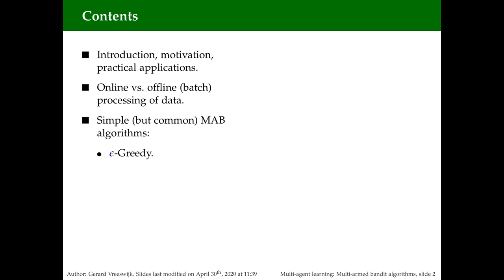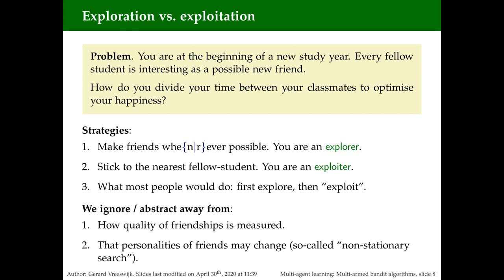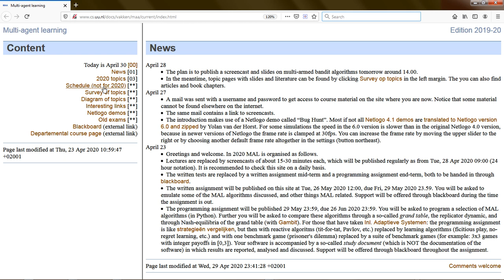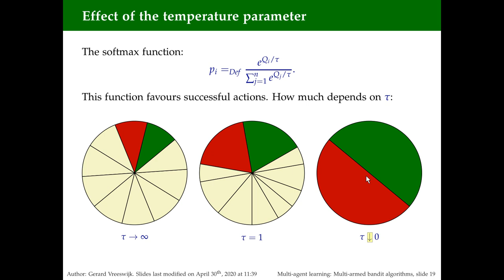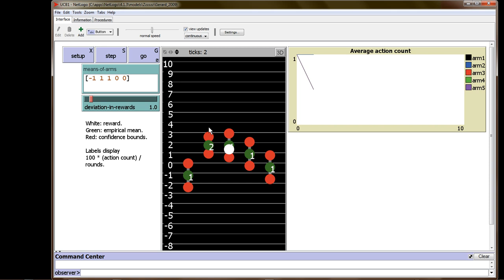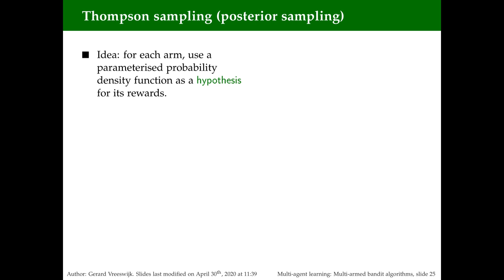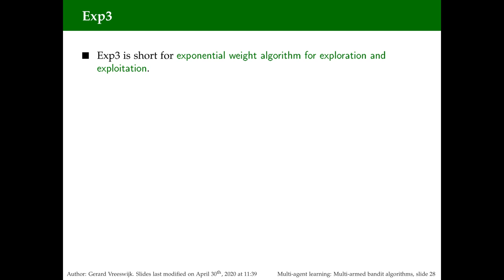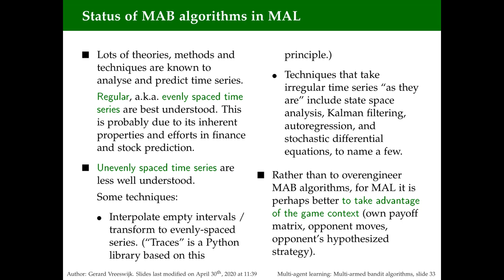Multi-armed bandit algorithms